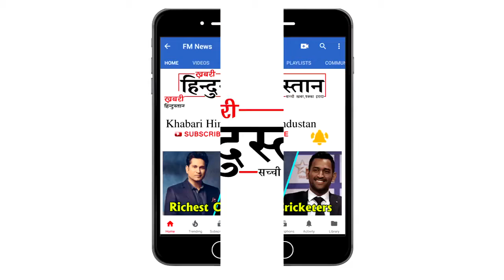Bigg Boss season 12 House inside photos